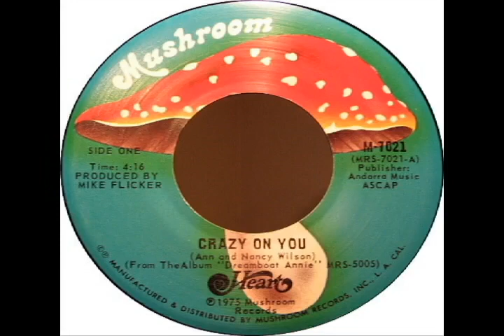Heart - Crazy On You (1975)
If we still have time, we might still get by
Every time I think about it, I want to cry
With bombs and the devil, and the kids keep comin'
No way to breathe easy, no time to be young

But I tell myself that I was doin' all right
There's nothin' left to do at night
But go crazy on you
Crazy on you
Let me go crazy, crazy on you, oh

My love is the evenin' breeze touchin' your skin
The gentle, sweet singin' of leaves in the wind
The whisper that calls after you in the night
And kisses your ear in the early moonlight
And you don't need to wonder, you're doing fine
My love, the pleasure's mine

Let me go crazy on ya
Crazy on you
Let me go crazy, crazy on you, ohhh

Wild man's world is cryin' in pain
What you gonna do when everybody's insane
So afraid of one who's so afraid of you
What you gonna do, ohh

(Ah-ah-ah-ah)

Oohh crazy on ya
Crazy on you
Let me go crazy, crazy on you

I was a willow last night in my dream
I bent down over a clear running stream
Sang you the song that I heard up above
And you kept me alive with your sweet flowing love

Crazy
Yeah, crazy on ya
Crazy on ya
Crazy on you
Let me go crazy, crazy on you, yeah

(Ah-ah-ah-ah)

Crazy on ya
Crazy on you